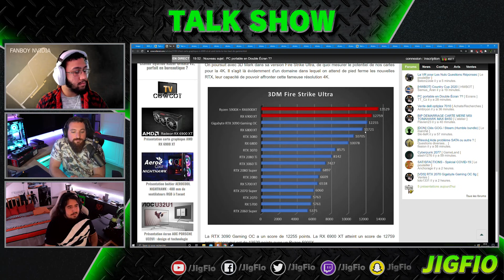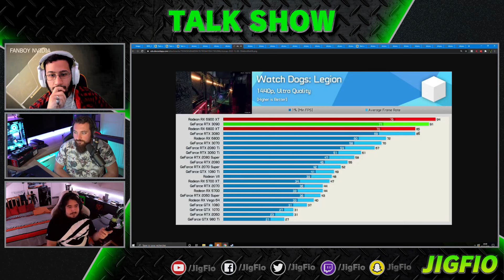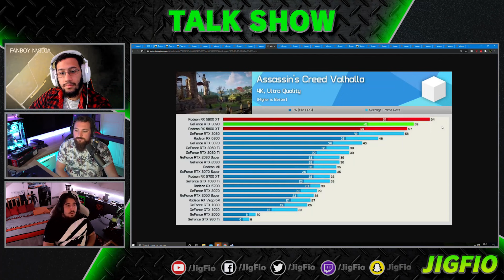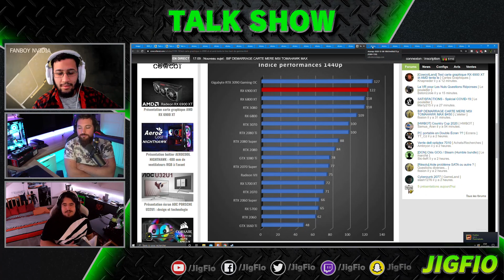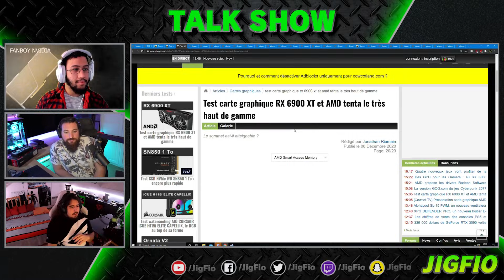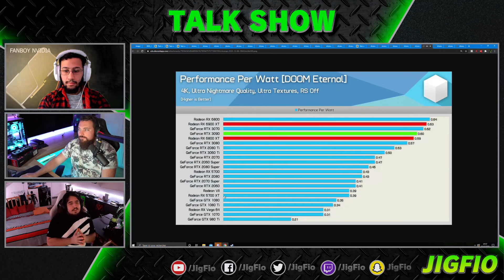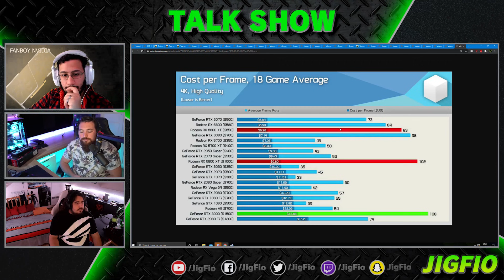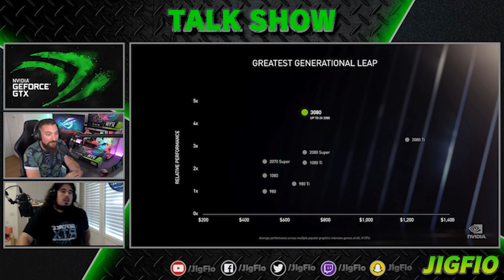Doit-on ACHETER les RX 6000 d'AMD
Salut à tous aujourd'hui on se retrouve pour parler des performances des Radeon RX 6000 d'AMD !  On va parler Performance In Game / Perf par Watt / Performance prix ! Un grand changement s'opère ! Enjoy !!

Lien Amazon pour les Ryzen 5000 ►

Ma Config de Test :

♦ Processeur 10900K

♦ CM Asus Apex XII

♦ Refroidissement CPU

♦ Ventilateur Vardar Furious

♦ Rallonge de Cable

Timecode:

00:00 Introduction

00:55 : Présentation

04:40 Les performances en BENCH

05:28 Les performances in GAME

14:46 Average Game

22:55 Le Raytracing et DLSS

26:30 Le SAM C'est celui qui ne boit pas

28:00 Perf/Watts

30:46 Performances/Prix du FPS

37:21 Notre avis

42:18 Conclusion et Réseaux Sociaux